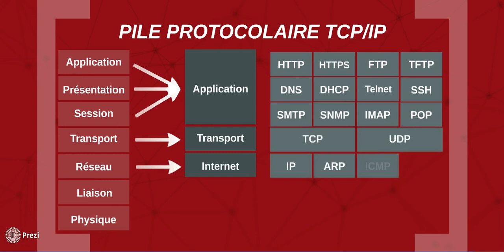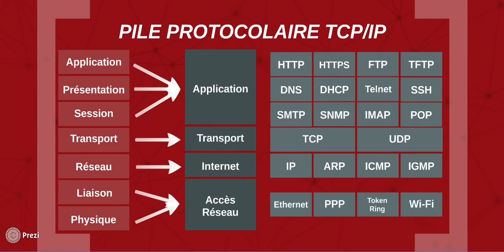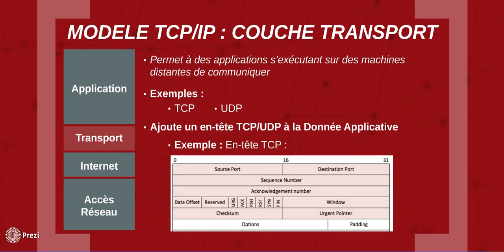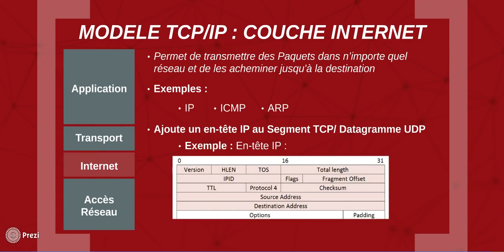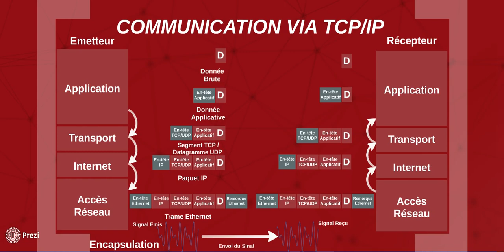Chapitre V : Partie 02 : Le Modèle TCP/IP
Pour que la communication puisse être faite au sein du Réseau Internet, un ensemble de Protocoles travaillent et coopèrent ensemble : il s'agit de la Pile Protocolaire TCP/IP